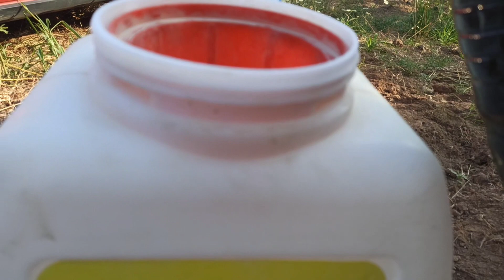Bağı, Bahçeyi, Bostanı Organik Ürünlerle Beslemenin Yolu